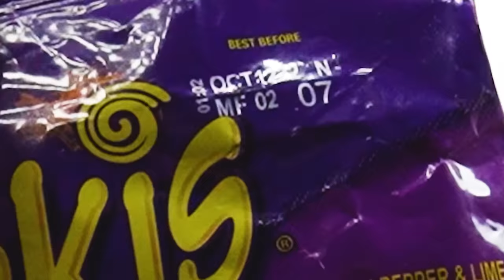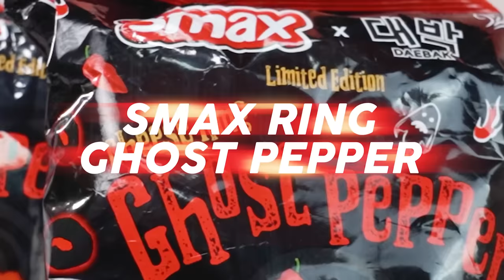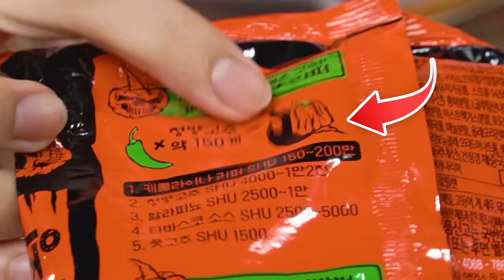COBAIN SNACK PEDAS DARI SELURUH DUNIA ! DEMON KING RAMEN + SMAX GHOSTPEPPER + TAKIS FUEGO!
WADDUP BROBRIES WELCOME BACK TO ANOTHER

DI VIDEO KALI INI KITA GAAKAN CHALLENGE,TAPI KITA AKAN MENCOBA SNACK TERPEDAS DI DUNIA !, APAKAH SNACK INI AKAN MENGELUARKAN API DARI MULUT KUU ? BUAT YANG PENGEN TAU, TONTON VIDEONYA !

JANGAN LUPA BELI ZXZ PLANET ! DI LINK DI BAWAH INI!

STAY SANE!!
STAY HEALTHY!!

OKE GUYS JANGAN LUPA LAYK, KOMENG, SABKES!!